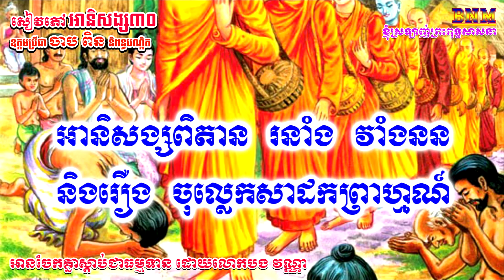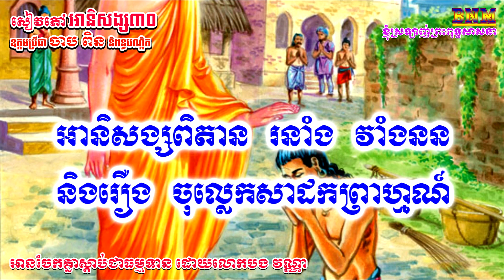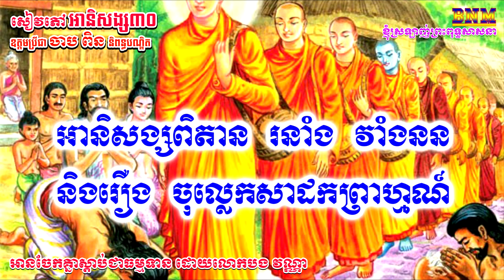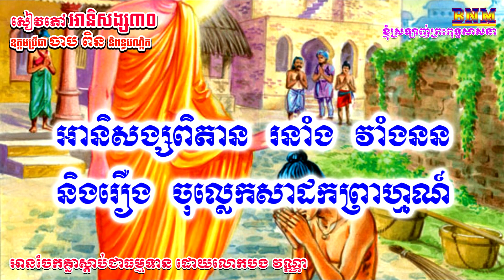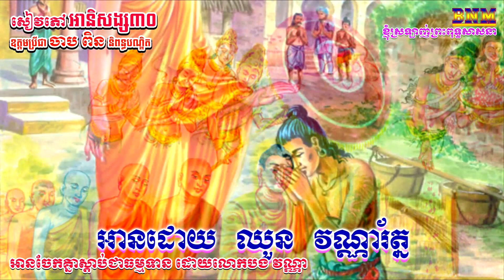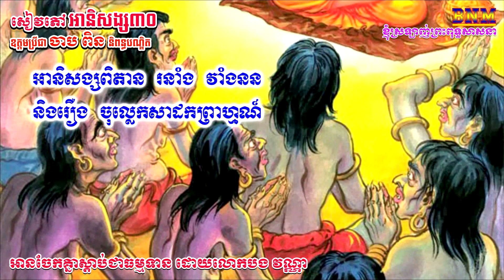១០_អានិសង្សពិតាន រនាំង វាំងនន_រឿង ចុល្លេកសាដក_សៀវភៅ អានិសង្ស៣០_ឧត្តមប្រីជា ចាប ពិន និពន្ធបណ្ឌិត